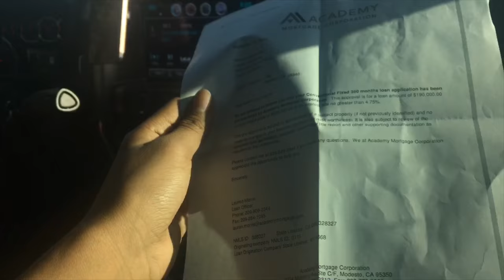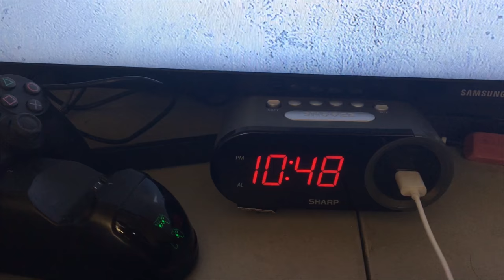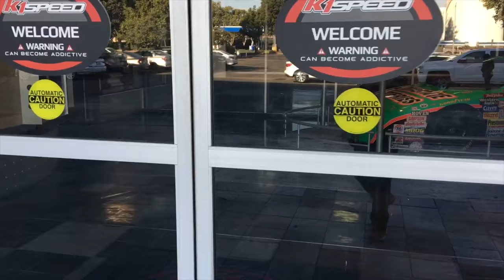Spratling Middle School Field Trip & K1 Go Kart Racing!